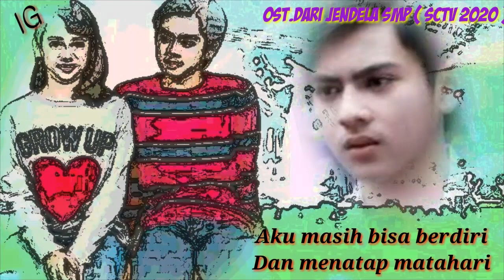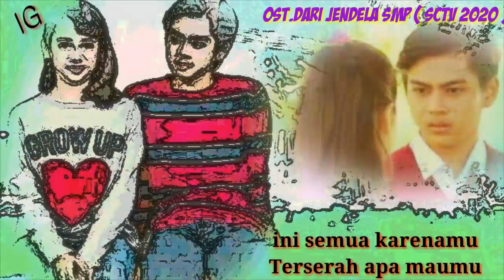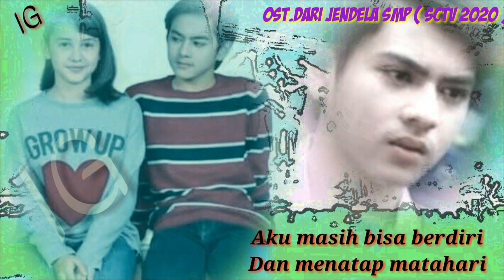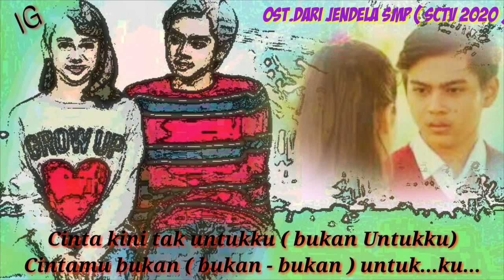Pasto - Cintamu Bukan Untukku,Cipt.Firman Purnama ( Ost.Dari Jendela SMP, SCTV 2020 )